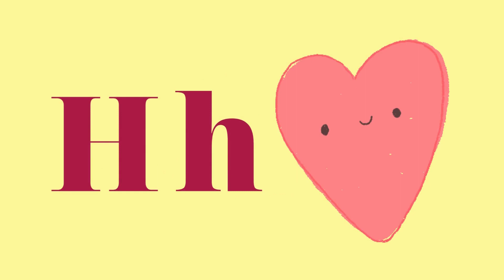A for Apple - Alphabet For kids | Smart Learning With Fun For Kids